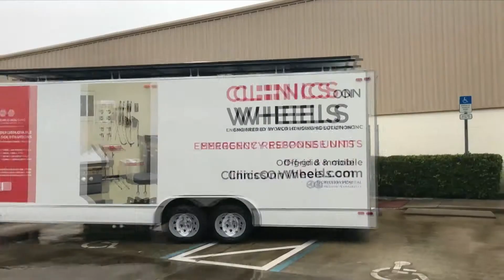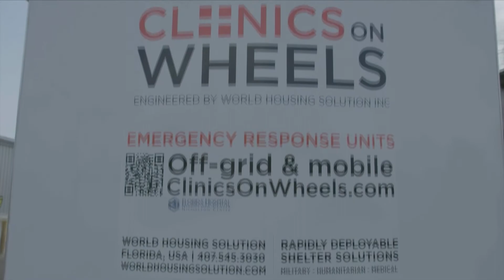Tim Giuliani - Synapse Summit 2019 Speaker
Tim Giuliani, Orlando Economic Partnership - Synapse Summit 2019 Speaker

Synapse is the guide for Florida’s innovation community to easily find what they need and share what they have to accelerate success and create thriving economies. Synapse is a Nonprofit Organization with three main platforms: Connect, Challenges, and the Summit. To find out more information click the link below & be sure to connect with us on social media to stay up to date on all our doing on the innovation front.